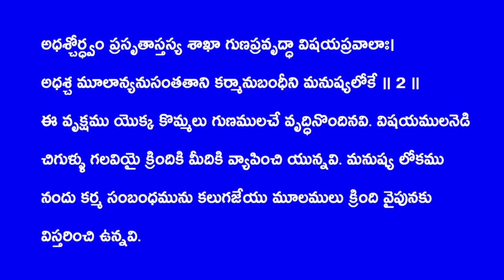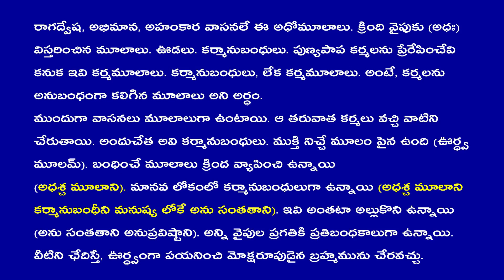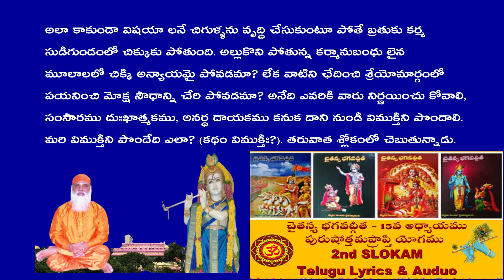Chaitanya_Bhagavadgita_TeluguLyrics_Audio 15thchapter 2nd_slokam